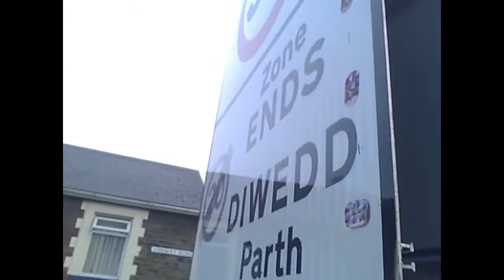TRAIN STATION, SOPHIE, KELSEY, THREE THINGY MA BOBS!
It was Easter so after I ate my cooked dinner and Easter eggs yay! :D I went out with teh peeps ;)! wait what? :P I went out with Kelsey and Sophie and Amy, Hollie and Tiffany for like one second and then we went to CwmParc and Treorchy and did all random stuff (like we always do).
Hope you all had a great Easter! :D

Lauren~